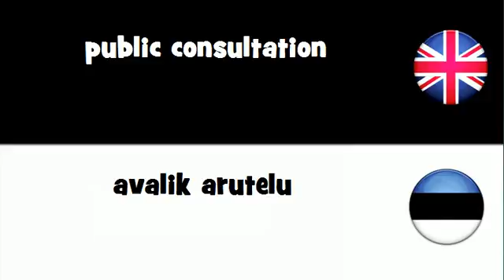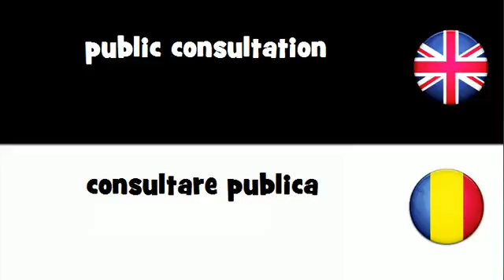VOCABULARY IN 20 LANGUAGES = public consultation